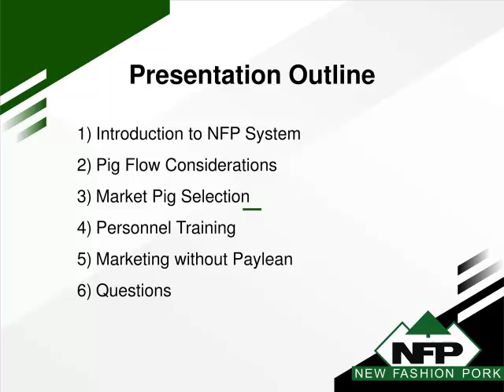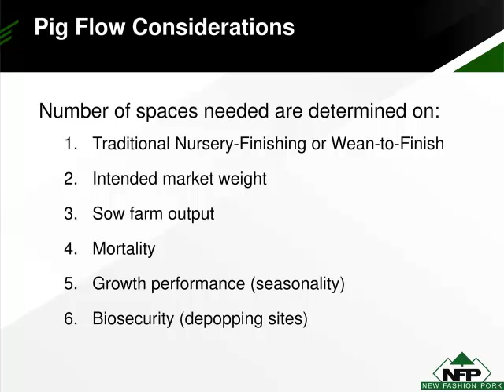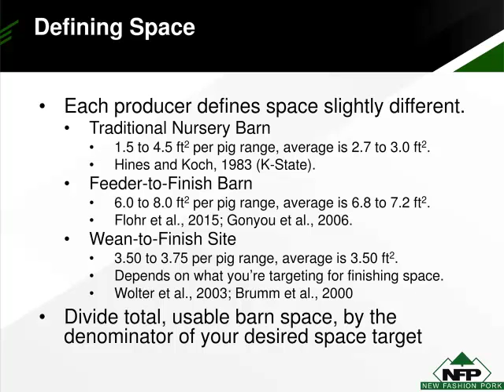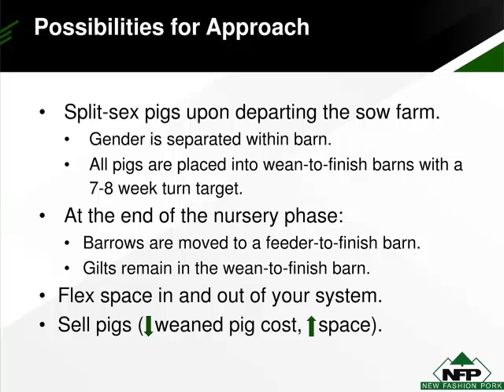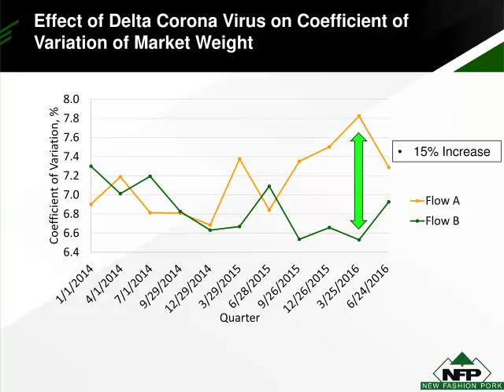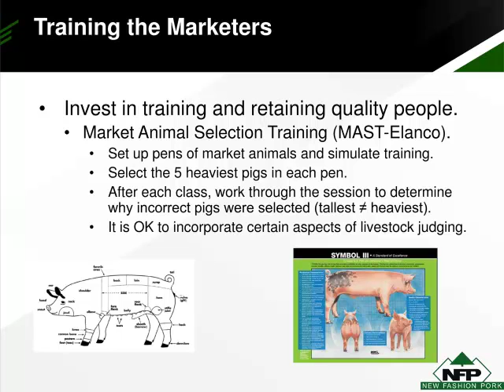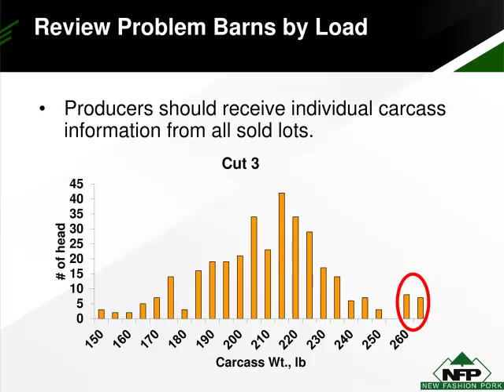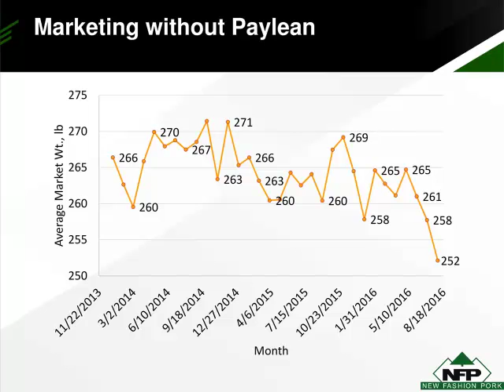Dr. Kyle Coble - How We Implement Marketing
How We Implement Marketing - Dr. Kyle Coble, New Fashion Pork, from the 2016 Allen D. Leman Swine Conference, September 17-20, 2016, St. Paul, Minnesota, USA.